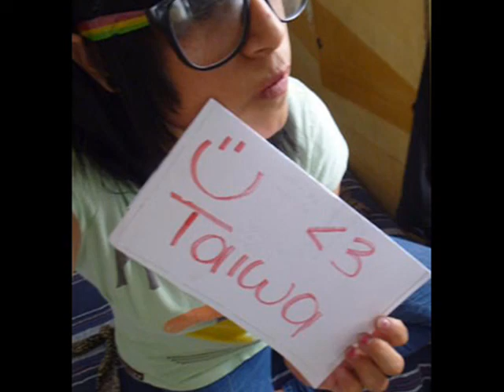fantastic taiwa picture 2011